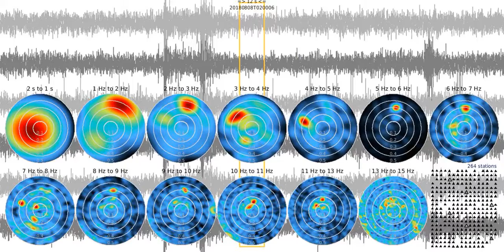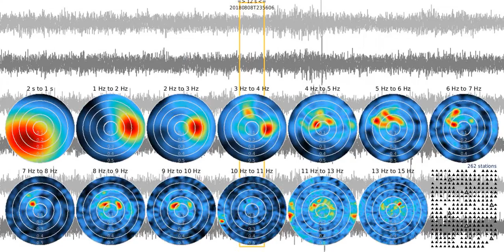fkm tw0012s sw 20180808